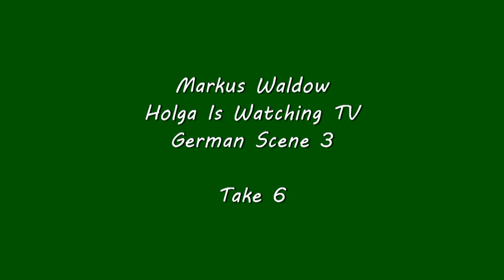German Scene 3 - Improvised - Markus Waldow - Casting Video - 03.10.2020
mein Name ist Markus Waldow.
Ich bin ein Schauspieler, Sprecher & Model.
Hier mein neues Casting Video in Deutsch.

Grüsse  Markus Waldow :-)

P.S.: Ich habe das Casting für Edeka, Deebeephunky & Siegel Models Berlin gemacht und es in die Finale Runde geschafft. Unglücklicherweise für mich, hat jemand anderes das Casting gewonnen :-)

Hello everybody,
my name is Markus Waldow.
I am an actor, voice over artist & model.
Here my new casting video in German.

Greeting´s Markus Waldow :-)

P.S.: I did this casting video for Edeka, Deebeephunky & Siegel Models Berlin and made it in the final round. Unfortunately for me, someone else won the casting :-)